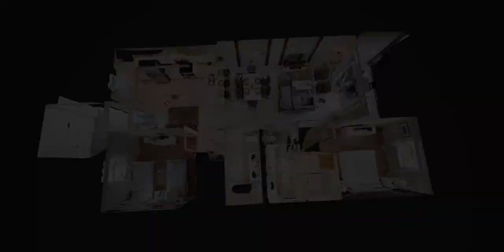Perfleek #51809 - 4741 Clock Tower Drive #104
This beautiful home sleeps four comfortably and comes with tons of awesome amenities like complimentary WiFi, TVs in each bedroom and washer and dryer. Storey Lake is just a few minutes from all the best Orlando attractions, so you’ll be in the midst of all the fun in no time at all.

Sleek and stylish, the fully-equipped kitchen is the heart of the home. It offers tons of prep space on the solid surface counters, stunning black subway tile backsplash and stainless steel appliances. You’ll appreciate the extra space on the center island and the kitchen peninsula with three barstools.

Connecting the kitchen and the living room, the dining area houses a posh table with room for six. Warm woods mix with cool geometric patterns on the living room’s accent wall. Guests will love the flat-screen TV and comfortable couch, as well as views out the sliding glass doors. Those sliding glass doors lead to a private patio with a table that seats four.

Get a good night’s sleep in the master bedroom’s gorgeous tufted king bed, anchoring the incredible city skyline mural. The massive en-suite bathroom comes with a walk-in shower and a huge vanity with double sinks.

The second bedroom’s two white twin beds and furniture get a pop of color from the accent wall murals. This bedroom’s en-suite bathroom also has double sinks, as well as a tub/shower combination.

Storey Lake Resort is a short drive to all the fun that Orlando has to offer, but also boasts its own great amenities. Guests have access to the large swimming pool with lazy river, two water slides, splash pad and sandy beach area. Other fun activities include fishing, kayaking, canoeing and outdoor sports. The resort is home to all this plus a poolside cafe, clubhouse with lounge, workout facility and business center.